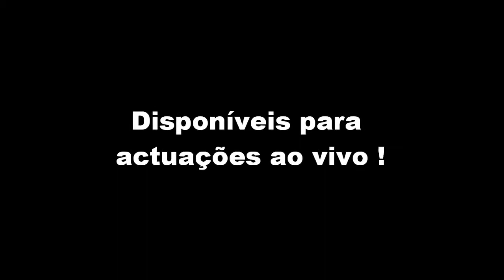11.06.2011 - Samuel dos Bixos !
Versão dos Bixos do Samuel das Arábias !